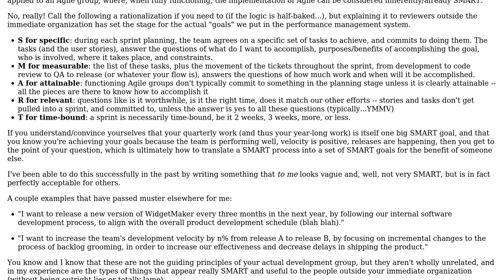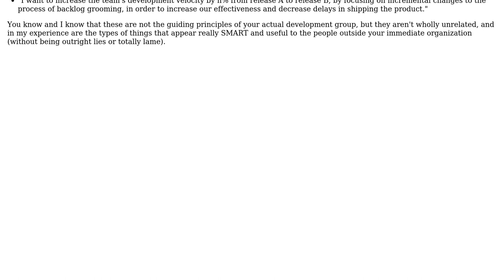Software Engineering: How to write "SMART" Objectives as an agile developer?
With thanks & praise to God, and with thanks to the many people who have made this project possible! You are responsible for your own actions.